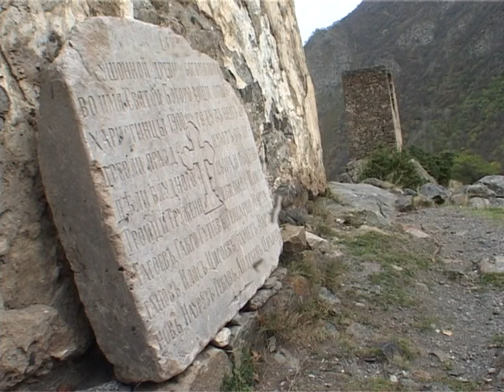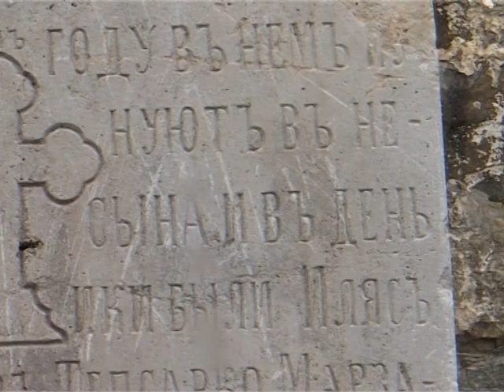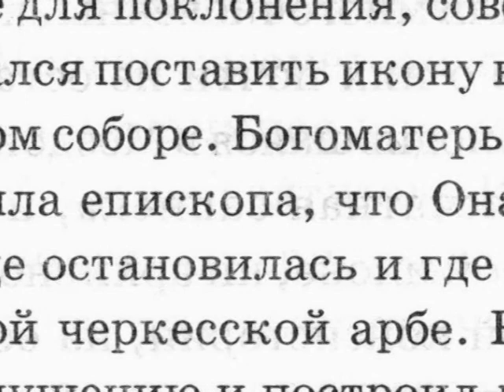Путь к святыне. Чудотворная Иверская-Моздокская икона Божьей Матери (Ива Цаллаева)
Необычайно красивая осень в горах Северной Осети. Древняя часовня, расположенная в небольшом осетинском селении Майрамыкау, что в Куртатинском ущелье. Здесь когда-то хранилась православная святыня - чудотворная икона Иверской-Моздокской Божьей Матери, подаренная осетинскому народу царицей Тамарой в начале XIII века.

Документальный фильм «Путь к святыне» подготовлен для ежегодной Выставки-форума «Православная Русь - 2008».
Сценарист и режиссёр: Ива Цаллаева
Оператор: Игорь Войцеховский
Монтаж: Сандро Цховребов